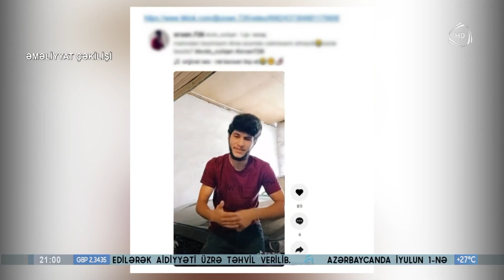"Tiktok" da musiqili videolar yayan 11 nəfər saxlanıldı